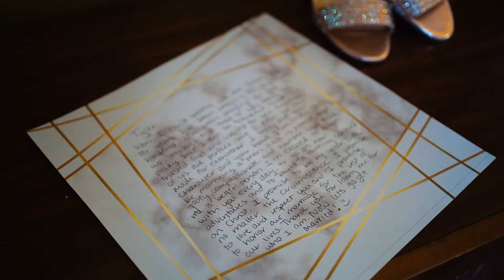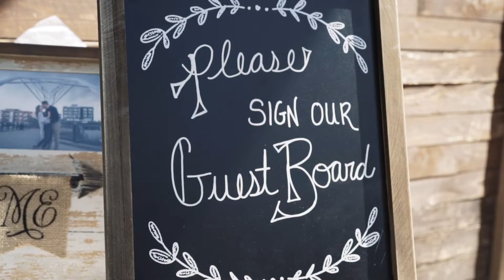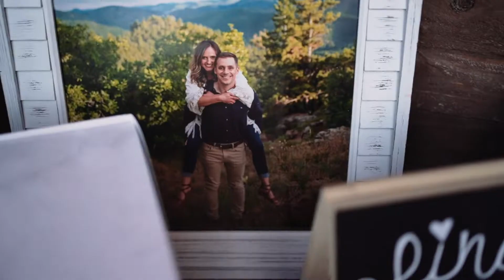Mountain View Ranch Wedding Video | Wedgewood | Colorado Videographer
Take a look at one of our favorite wedding videos from this summer: Kim + Tyler's big day at Wedgewood Mountain View Ranch in Pine, Colorado!

Photo + Video: Skyewater Photo + Film
Ceremony + Reception Venue: Wedgewood Mountain View Ranch
Getting Ready: The Golden Hotel
Makeup: Heather Joyce-Bell
Florist: Amore Fiori
Bakery: The Dessert Stand
DJ: DJ Maestro